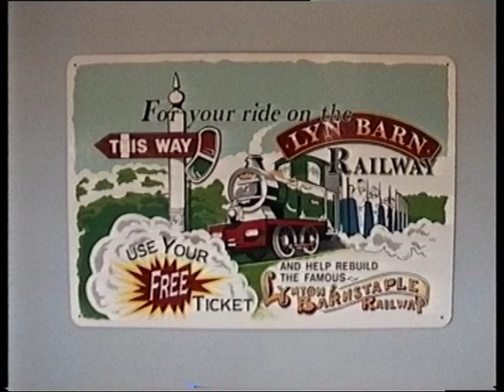Lynbarn Railway ride behind "Sir George" at the Milky Way Theme Park in North Devon in 1998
We join 0-4-0 steam outline locomotive "Sir George" at Downland Cross station for a  ride on the 1 ft 11.5 in gauge Lynbarn Railway at the Milky Way Theme Park in North Devon in June 1998.